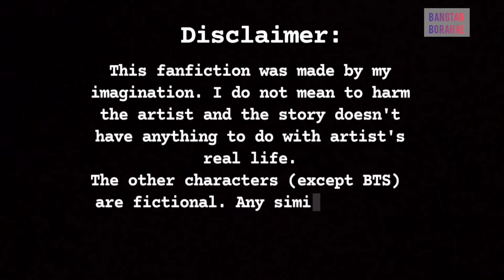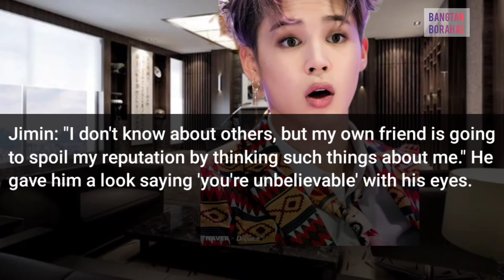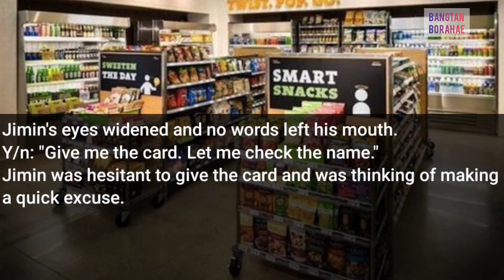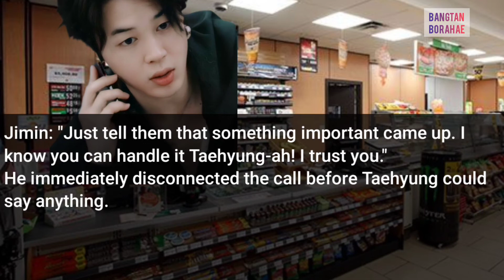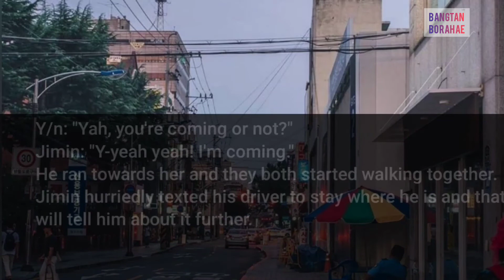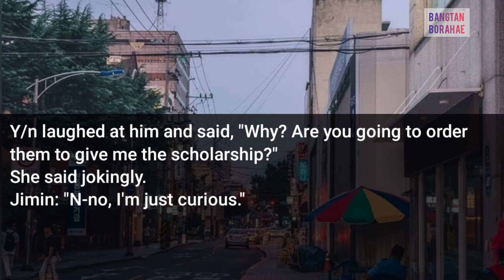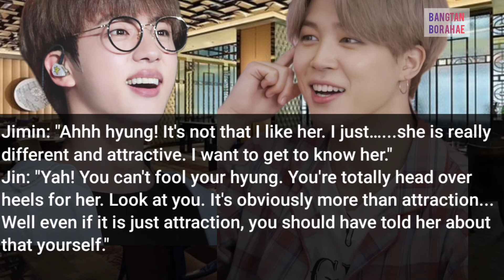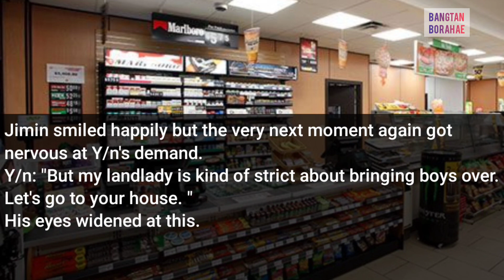Billionaire's Secret - BTS Jimin fanfic - ep 2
*Copy writes reserved of the story and please do not plagiarize my work.

If you want to read more fanfics of BTS  follow me on wattpad

Saranghae all my lovelies...